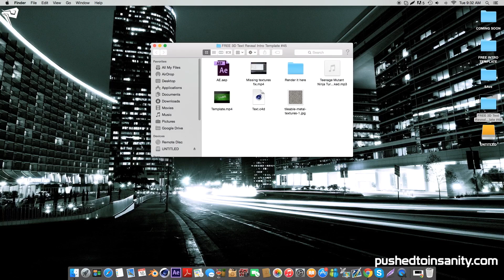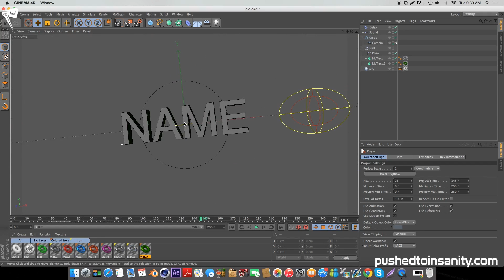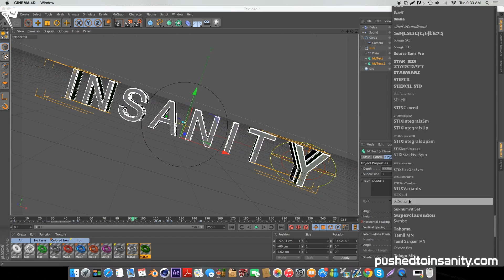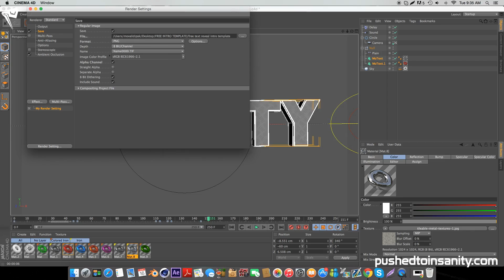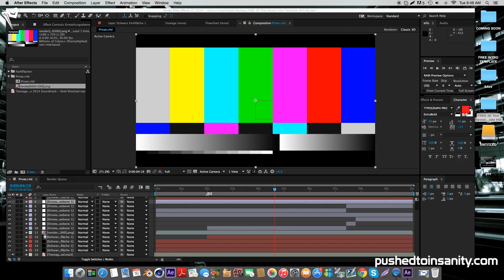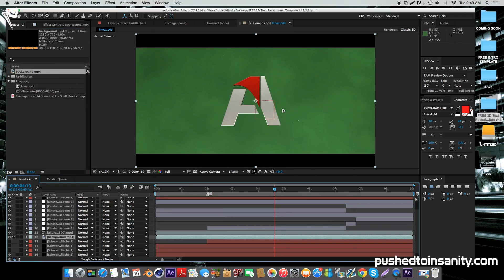FREE 3D Text Reveal Intro Template #175 | Cinema 4D & After Effects Template + FULL Tutorial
PushedToInsanity is dedicated to providing you with the latest and best FREE Cinema 4D, After Effects, and Sony Vegas Intro Templates, Outro Templates, Banner Templates, and everything you need for your YouTube videos!

An amazing FREE 3D chill intro template, this is a template for Cinema 4D & After Effects. This video also contains an in depth tutorial on how to edit the template!